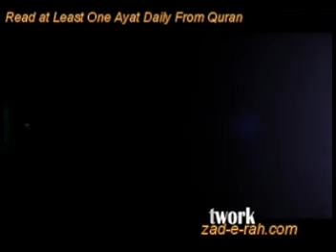Read One Ayat Daily From Quran